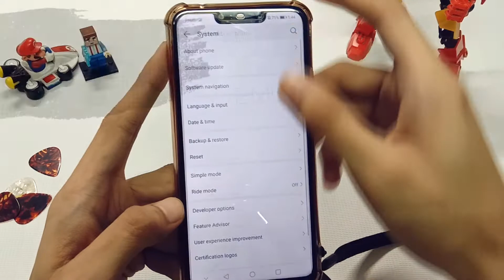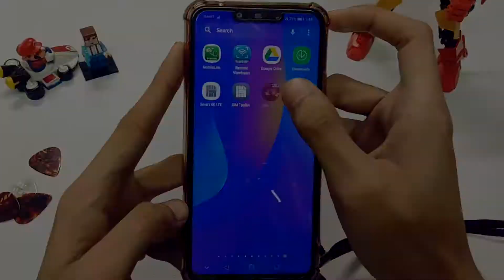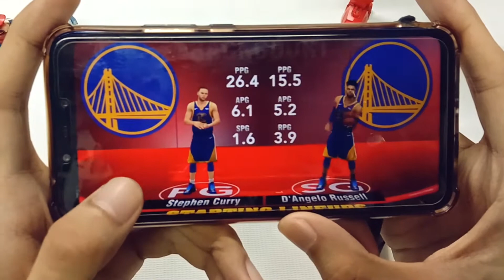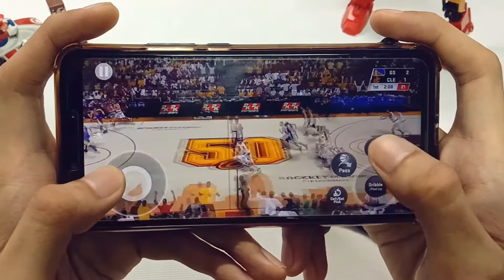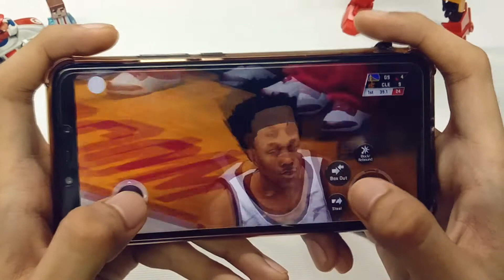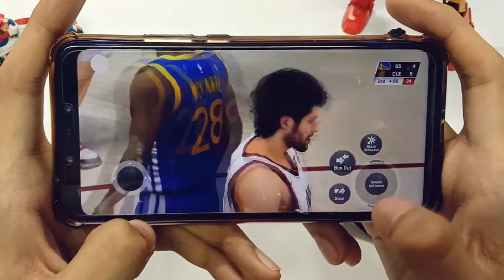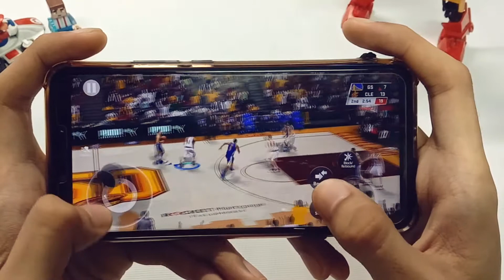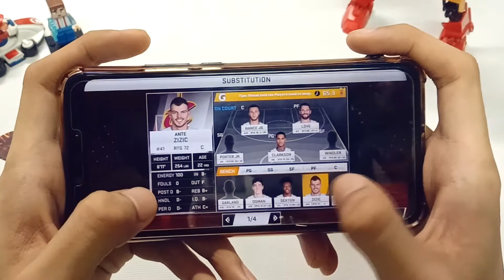🔥NBA 2K20🔥Gameplay Android(Huawei Nova 3i with GPU Turbo 3)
Hey Guys checkout my Gameplay of "NBA2K20" Ultra High Settings
on Huawei Nova 3i. EMUI 9.1 Android Pie 9 with GPU Turbo 3